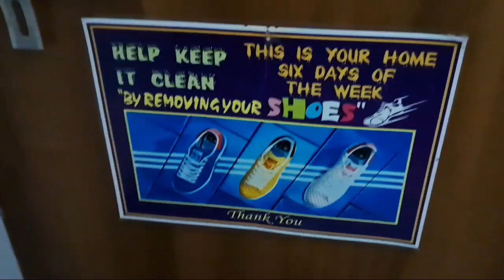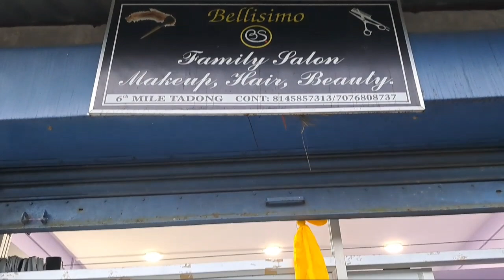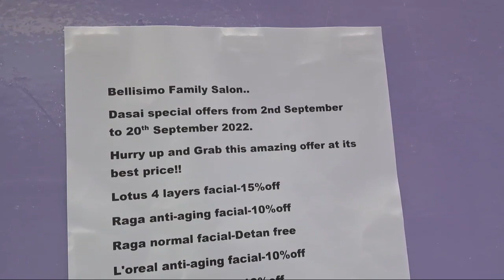After 7 years why I went to dance class??🤔🤔| Visited Bellisimo Family Salon at 6th mile tadong🥰